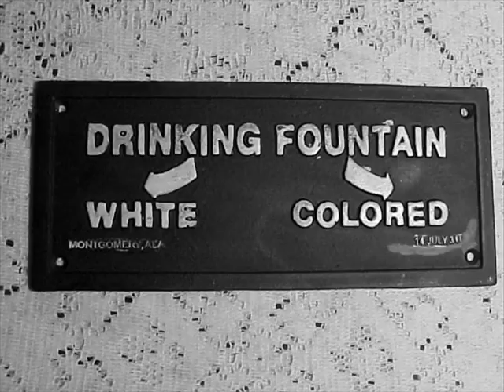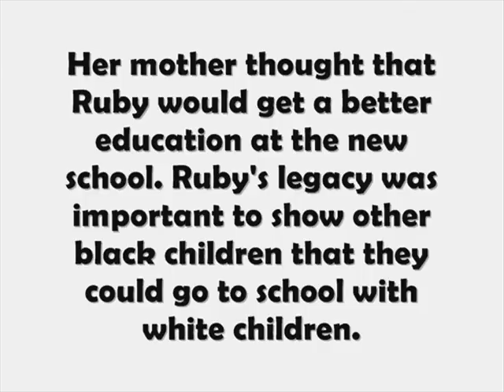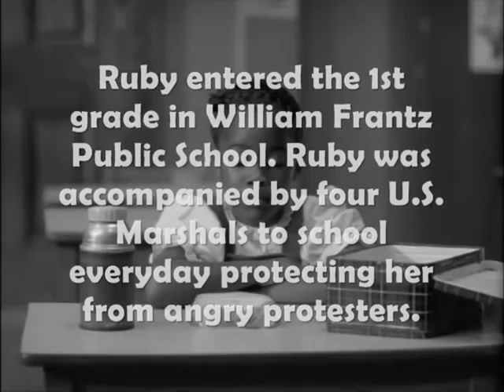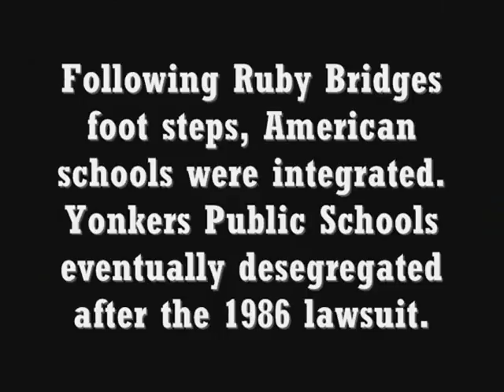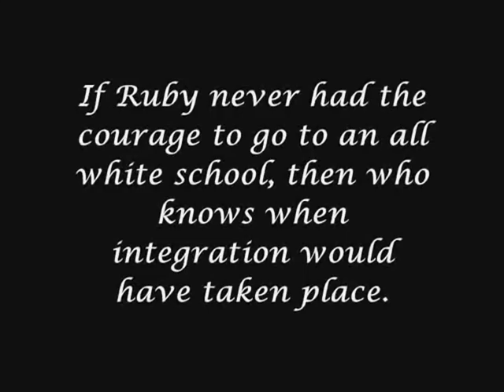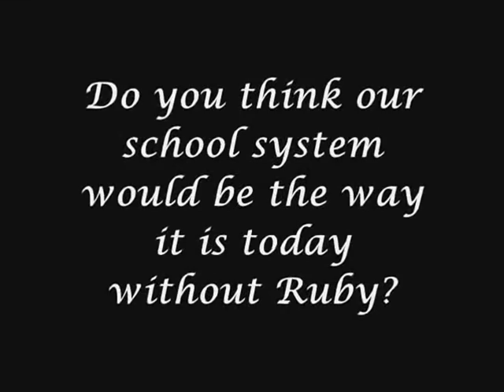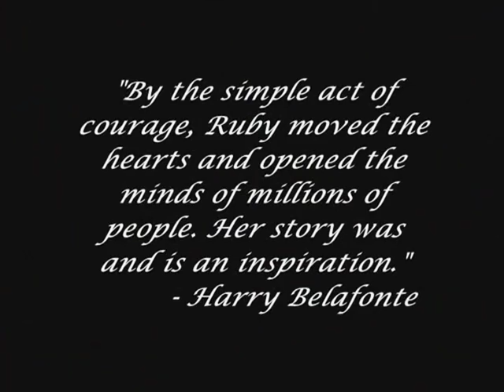Ruby Bridges - Documentary Short, by Luisa Ferreras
Rammywood 2009